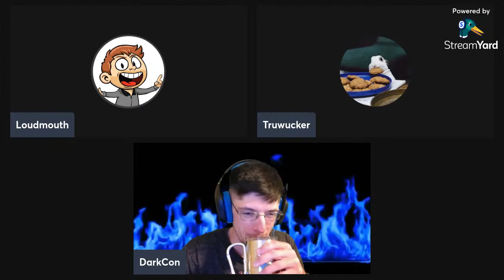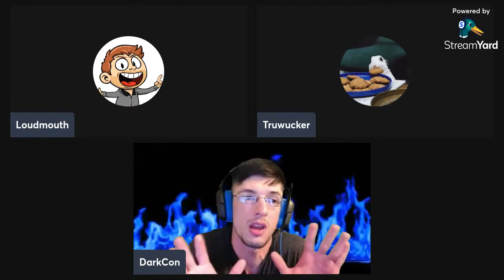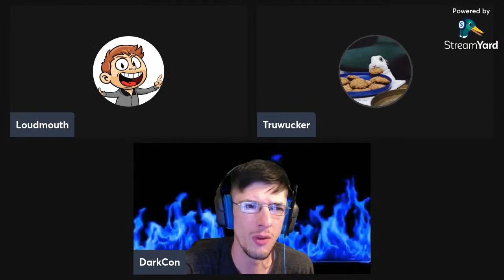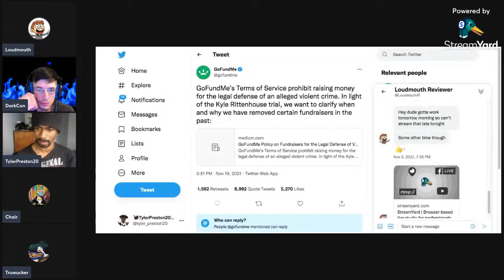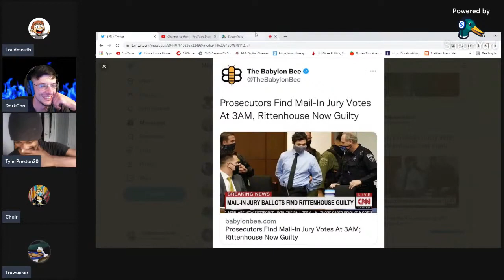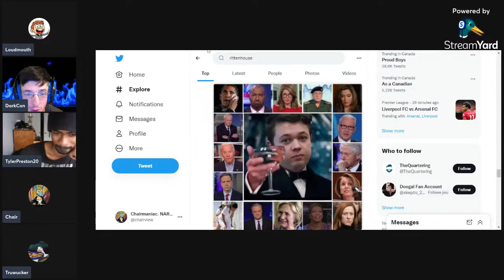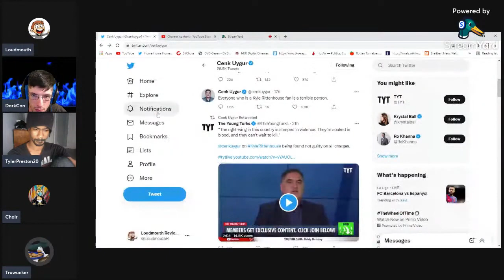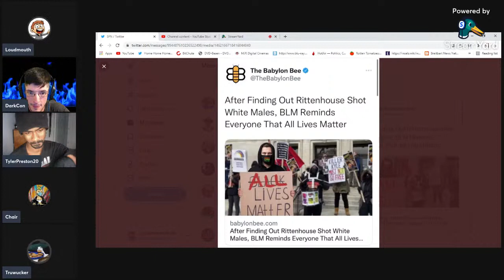Kyle Rittenhouse Aftermath Chat